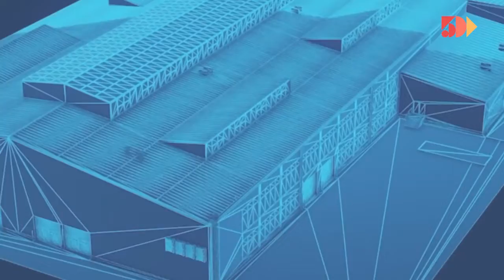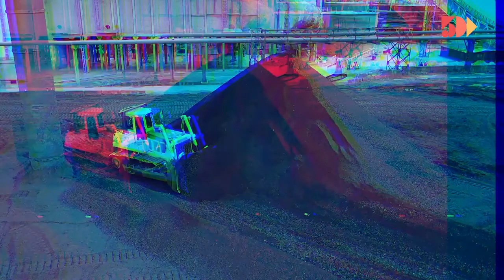Andy y Sergio Stalman de TOTEM Branding nos inspiran en "Entrevista por los que saben" de 5días TV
Leer BrandOffOn
Leer HumanOffOn
Leer TOTEM